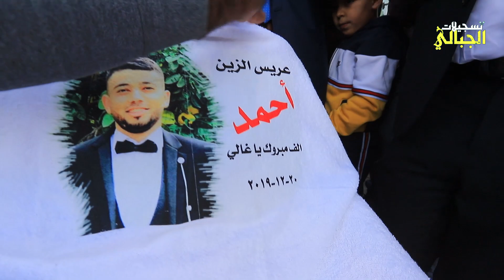زيانة و حمام العريس احمد نايفة والفنانين اياد البلعاوي ويزن حمدان -دير الغصون 2020 T.ALjabaly